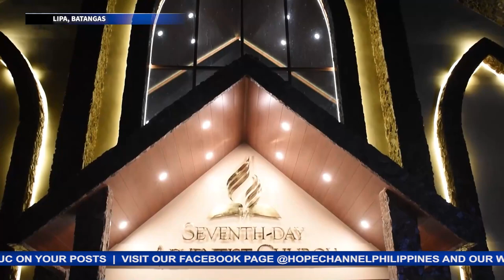Bagong gusaling simbahan ng mga Adbentista sa Pagolingin, Lipa City masayang binuksan, itinalaga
Ang nasabing bagong bahay sambahan ay itunuturing nilang patotoo sa dakilang pangunguna ng Panginoon sa kanilang mga gawain at paglilingkod na nagbunsod sa pagdami ng bilang ng kanilang mga aktibong miyembro.
Ang kanilang kasiyahan at pagtatalaga, balitang may pag-asa ni Desiree Fabiala…